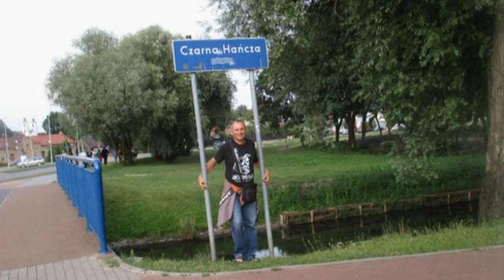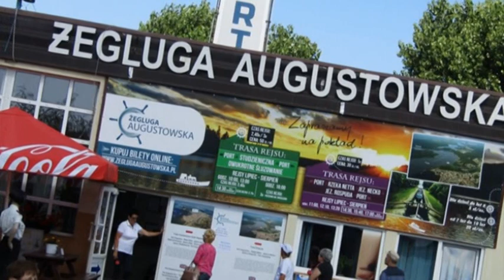Video 2019-3-262 (5393) 🌞🚲🌞AREK'S SUMMER BIKING🌞🚲🌞 part 1 "Green Velo" Cycling Trail July 2019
A short break of my trip to Silesia, which I will return to next week, and now 3 films from Arka's summer travels!
🌞🚲🌞AREK'S SUMMER BIKING part 1 GREEN VELO,cycling path
My friend AREK spent 10 days in the North of Poland and visited Masurian Lake District in July!Both with Romka went by bike along GREEN VELO cycling path and had an interesting cruise by ship through AUGUSTOWSKI CANAL in this region!Have a nice watching!Amnas2011

Krótka przerwa w podróży na Śląsk,do której powrócę w przyszłym tygodniu,a teraz 3 filmy z letnich wojaży Arka!
🌞🚲🌞ARKA LETNIE PODRÓŻOWANIE ROWEREM ścieżka rowerowa GREEN VELO część 1
Mój przyjaciel AREK spędził tego lata 10 dni w rejonie MAZURSKICH JEZIOR w lipcu!Razem z Romką podróżowali ścieżką rowerową GREEN VELO oraz odbyli rejs statkiem po KANALE AUGUSTOWSKIM!Zapraszam i życzę przyjemnego odbioru!Amnas2011